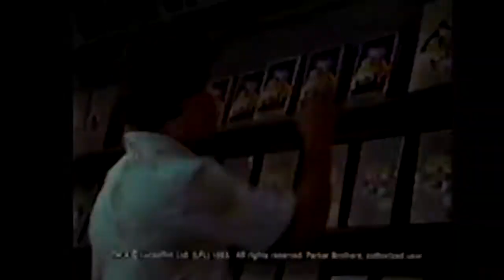Comercial de Star Wars PARA ATARI